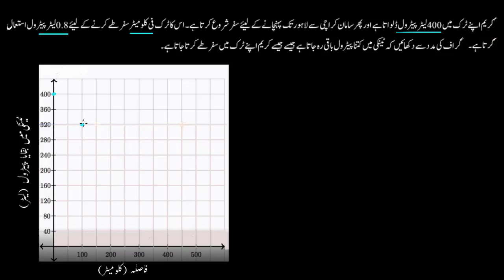Linear functions word problem fuel | Linear equations and graphs | Sec Math | KA Urdu